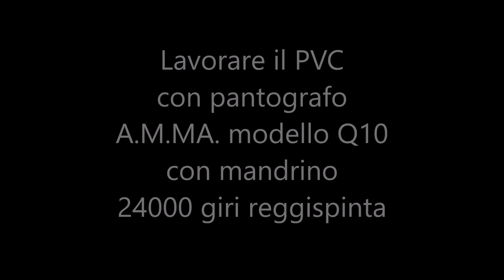Lavorazioni con Pantografi cnc modello Q10 AMMA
PANTOGRAFO CNC EXTREMA Q10

Facile da utilizzare e ad alte prestazioni, ideale per industria e artigianato. Ottima per alluminio e marmo, impeccabile anche per legno, plexiglass, forex, dibond e pietre. Area di lavoro: 1100x1000x210 mm.